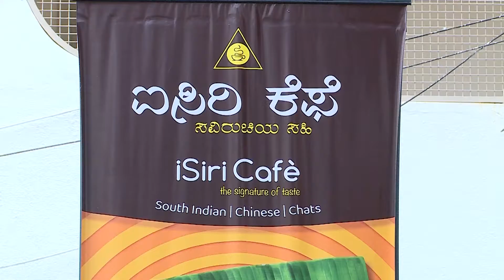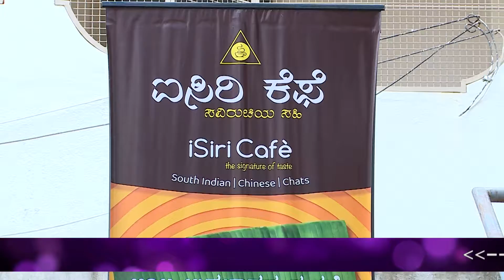Kala Bhoomi 14 11 21 Rajyothsava & Puneeth Namana Song Nai Re Nai Re by Prasanna Kulkarni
Kala Bhoomi
A Platform for all Upcoming Talents
Kannada Rajyothsava & Puneeth Namana